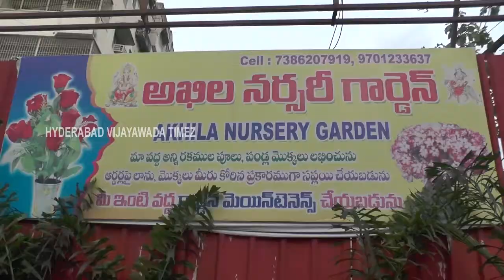AKHILA NURSERY/VIJAYAWADA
AKHILA NURSERY